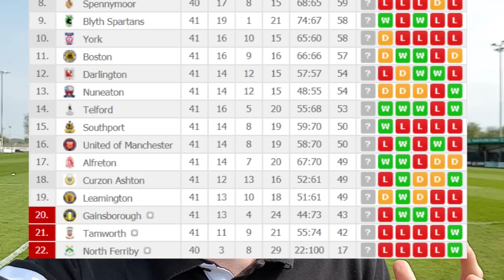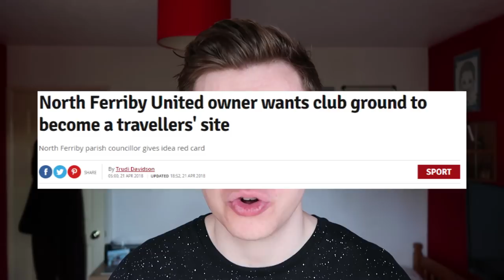The Pitch That Doubles As A Caravan Site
North Ferriby United chairman Jamie Waltham would like to transform their pitch into a caravan site when matches aren't being played, it sounds crazy and is certainly unique, but could it actually work?